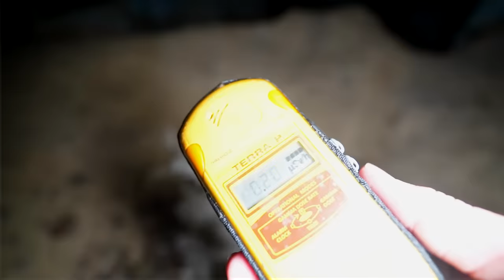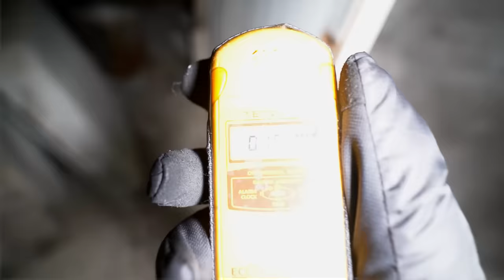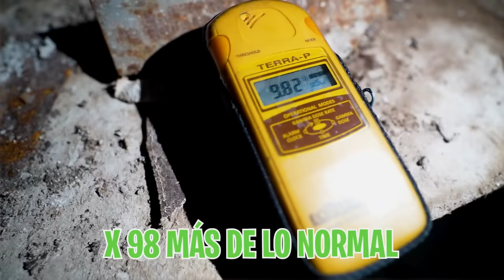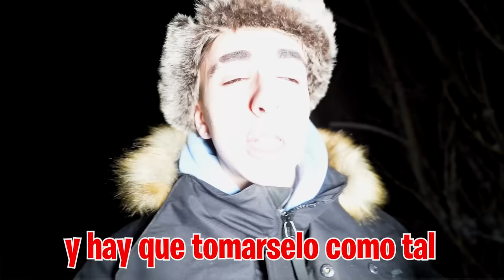ENTRAMOS AL SITIO MAS PELIGROSO DE TODO CHERNOBYL *mucha radiacion*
ENTRAMOS AL HOSPITAL ABANDONADO DE CHERNOBYL…*mucha radiacion*

Hoy vamos a entrar en el Hospital Central de Chernobyl donde fueron ingresados los bomberos que fueron hasta la Central Nuclear para evacuar a todos los afectados. Es la zona con más radiación de toda la ciudad después de la propia central. ¿Qué encontraremos dentro?